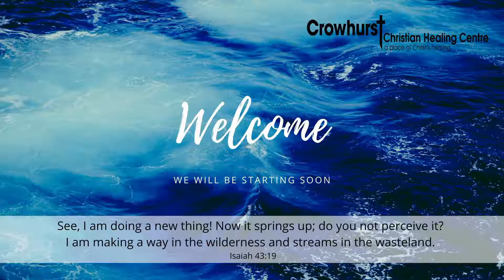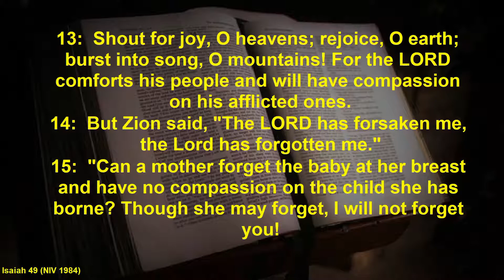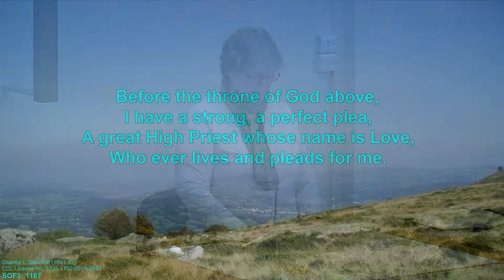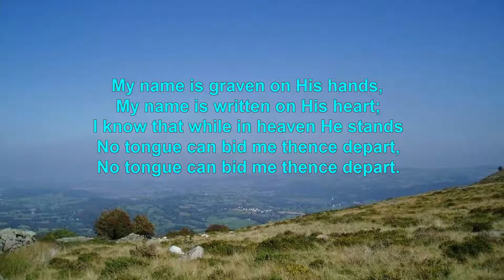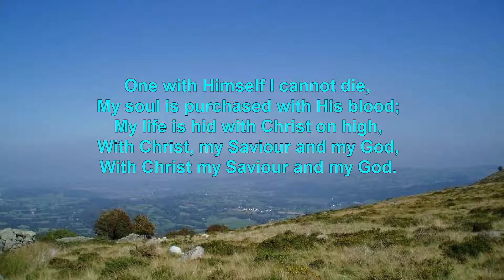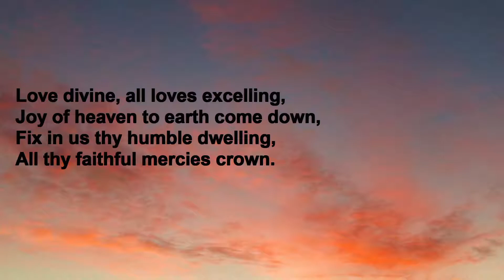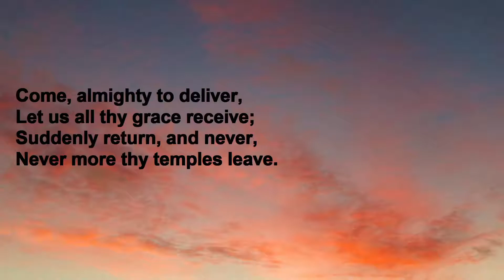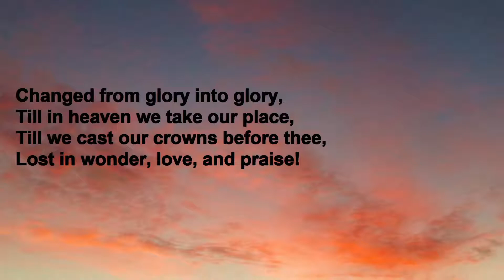Midday Encounter today @ CCHC – ‘Engraved on the Palms of His Hands’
Pippa Dunn shares from Isaiah 49v13-16 on the amazing reality of God’s love and how He even engraves us on the palms of His hands, such is His tender care towards us!